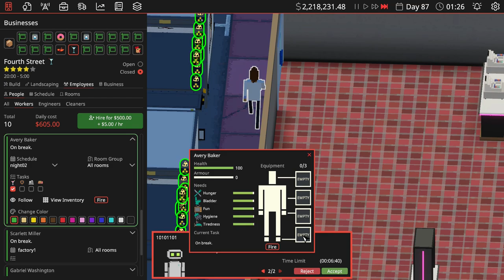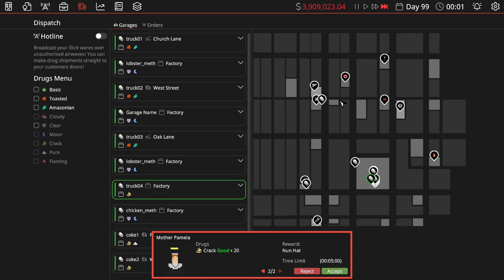Definitely Not Fried Chicken 1.0 - Nightclub Pure Cocaine Robot Nun Mother Pamela Missions - 13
Definitely Not Fried Chicken Gameplay Walkthrough Part 13. Nightclub construction Pure Cocaine perfection and orders of Robot 10101101 and Nun Mother Pamela.
00:00 Setting up Cloudy Meth for first Robot Order 10101101
00:40 Store Room Improvements
01:09 Store Room Expansion
01:51 Nightclub Plot purchase
02:11 Optimizing Garages and deliveries
02:48 Nightclub Delivery to see where they park for unload
03:08 Nightclub Construction and building Rooms
09:45 Hire Employees and Schedules for Nightclub and setting up Store Room
16:37 Robot 10101101 order and delivery
17:05 Checking Nightclub and triggered Major with selling Cocaine
17:42 Hire more Employees and equip them
18:41 New Room Group for Cocaine workers
19:10 Room Group assignment
19:46 Robot 10101101 Order and delivery
20:08 Construction of new Bed Room and Staff Breakout at Factory
21:56 Assignment of Room Groups
22:16 Construction of Staff Toilet and assign Room Groups
23:56 Robot 10101101 Order and delivery
24:14 Nun Mother Pamela Order and delivery
24:56 Final Robot 10101101 Order and delivery
25:16 Optimization of Staff Breakout at Factory and building Kitchen with Room Group assignment
26:53 Trying to set up perfect Pure Cocaine
29:15 Optimizing Cocaine Lab
31:58 Store Room improvments at Factory
32:26 Nun Mother Pamela order and delivery
33:05 Pure Cocaine growing solution found! No more problems with other Area of Effects
35:17 Last Optimization and Restrictions for Cocaine